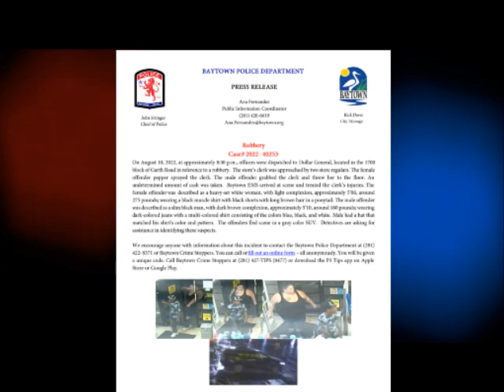08.19.22 Baytown PD Press Release/Robbery